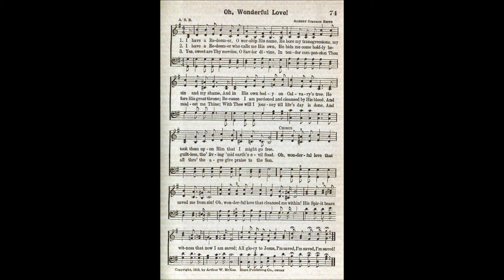I Have a Redeemer, O Worship His Name (Oh, Wonderful Love)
Text by: Albert Simpson Reitz
Tune by: Albert Simpson Reitz
Source: Choice Hymns of the Faith 1945 #74

1. I have a Redeemer, O worship His name,
He bore my transgressions, my sin and my shame,
And in His own body on Calvary’s tree,
He took them upon Him that I might go free.

Refrain
Oh, wonderful love that saved me from sin!
Oh, wonderful love that cleansed me within!
His Spirit bears witness that now I am saved;
I’m saved, I’m saved, I’m saved!

2. I have a Redeemer who calls me His own,
He bids me come boldly before His great throne;
Because I am pardoned and cleansed by His blood,
And guiltless, tho’ living ’mid earth’s evil flood. [Refrain]

3. Yes, sweet are Thy mercies, O Savior divine,
In tender compassion Thou madest me Thine;
With Thee I will journey till life’s day is done,
And all thro’ the ages give praise to the Son. [Refrain]